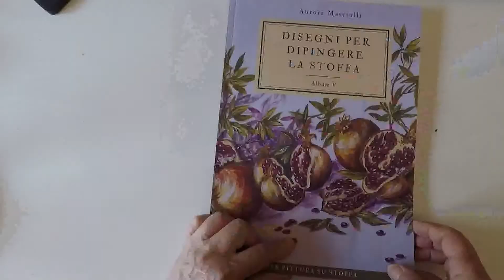Disegnare una ortensia in modo facile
Benvenuto
Qui troverai video di pittura naturalistica con diverse tecniche, colori e supporti. Se ti piacciono i video brevi puoi andare a vedere il mio secondo canale "3 Minuti Di Disegno E Pittura" questo è il Se vuoi dipingere ma hai difficoltà con i disegni puoi acquistare uno dei miei album in vendita online.
SE SEI INTERESSATO ALL'ACQUISTO DEI MIEI ALBUM DI DISEGNO, clicca sul link relativo.
Puoi vedere il contenuto degli album nella video dedicati che trovi qui sotto cliccando sui link sotto all’album.
📌 Album N: 12 Disegni per l'autunno Video
Pezzi MATERIALI CHE USO PER I MIEI LAVORI
Set di Pennelli Trucco Colori per la stoffa Nazca
Colori per vetro ad acqua Decola
Colori della Pebeo per vetro lavabile in lavatrice dopo cottura nel forno di casa
Marcatore/penna permanente Stabilo
carta di riso
Fogli di acetato per coprire la stoffa mentre si dipinge
Set di colori acrilici
Penne termoadesive Sulky per trasferire i disegni
Penne bianche
Blocco carta nera lo trovate qui. Blocco carta grigia A5 250 g/m2
Blocco carta grigia A4 220 g/m2
Blocco carta grigia A5 250 g/m2 Colore naturale
Watercolor book A4 300 g/m2
Pennelli angolari
Pennelli assortiti
Pennelli in schiuma
Pennellini in zibellino Set 100 acquerelli
Colori per la stoffa Nazca carta di riso
Penne bianche
Brush pen a doppia punta
Penna cancellabile a caldo per tessuti
Palle di natale in plastica 8 cm
Treppiede da tavolo per mantenere la telecamera o il cellulare per le riprese
N. 3
N. 4
📌Musiche originali di Aurora Masciulli, i diritti sono riservati.